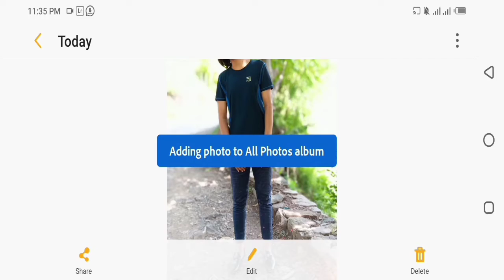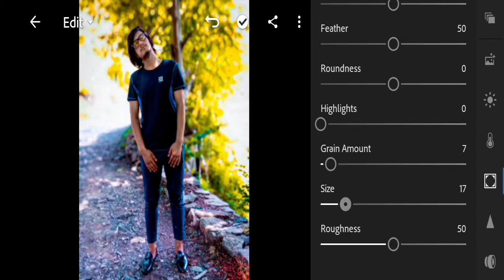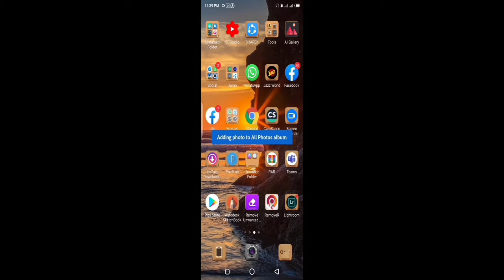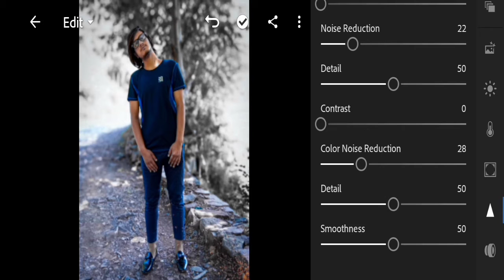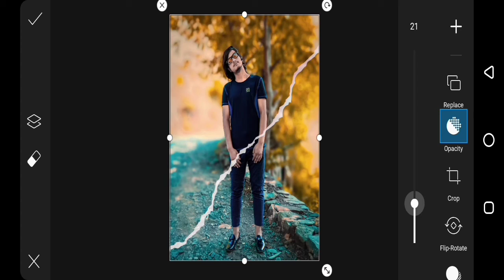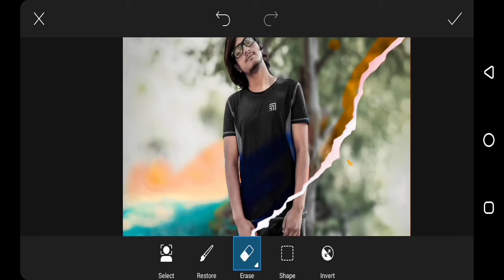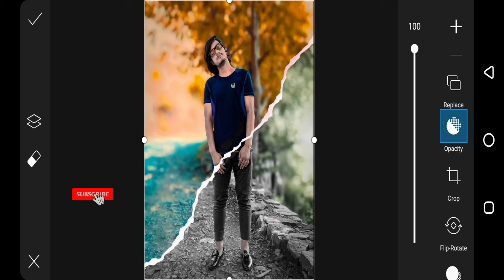Lightroom Creative Dual colour tone Editing || How to make creative dual tone photo in lr & picsart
Lightroom Creative Dual colour tone Editinh || How to make creative dual tone photo in lr & picsart
➡ I hope i have a brought a smile 😍😁 To main umeed krta hon ya video ap ko passand aya ga.If you really like this video so thin dont forget to:😍❤💛